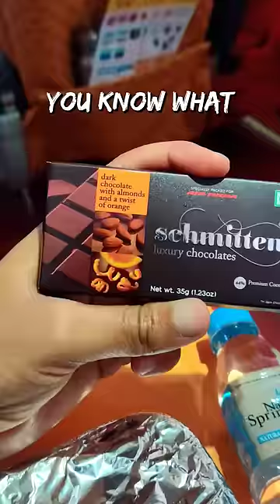Lunch On Board Air India Flight! ✈️🤯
Air India, has always been serving food for free on all its flights and you don't have to pay anything extra :)

Chicken Biryani, Roti, Dal Makhani, Corn Chat, Curd, Dark Chocolate with Roasted Almonds and Orange Peel was served for lunch on my recent flight in economy class from Delhi to Bangalore! It was definitely a bumpy ride 😅 They also served Coffee and Tea, which I skipped!